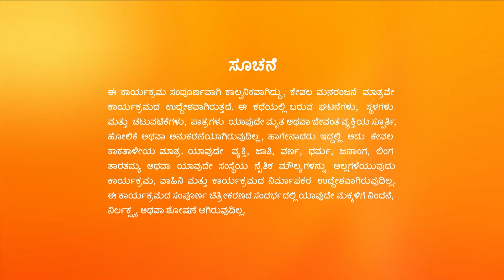ಅತಿಥಿಯ ಮಾತುಗಳು Akhila ಅವರನ್ನು ಅಚ್ಚರಿಗೊಳಿಸುತ್ತವೆ | Paaru | Full Ep. 1328 | ZEE Kannada